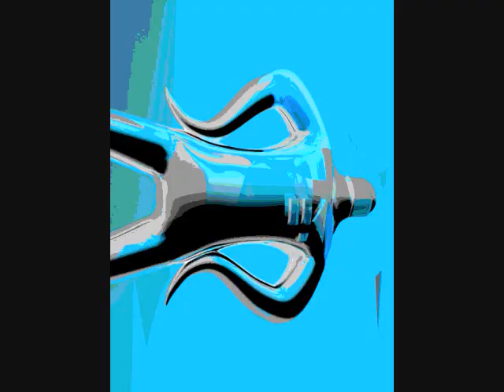Starmanward 2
PART 2